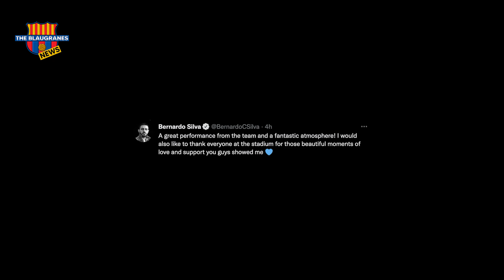Bernardo Silva Said Goodbye to Man City fans ahead of Joining FC Barcelona in the coming days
Following Manchester City's victory against Bournemouth, Bernardo Silva sent a mysterious message to Cityzen fans on social media.

Tracked by FC Barcelona since last season, the blaugranas have increased contact with the city player. The player is even said to have an agreement with the Barcelona management, but so far the transfer hasn't gone through yet. On social networks Bernardo Silva left a strange message after the end of the match.

A goodbye    greeting, in all the content of the message is cryptic: "A great performance from the team and a fantastic atmosphere! I would also like to thank everyone at the stadium for those beautiful moments of love and support you guys showed me".